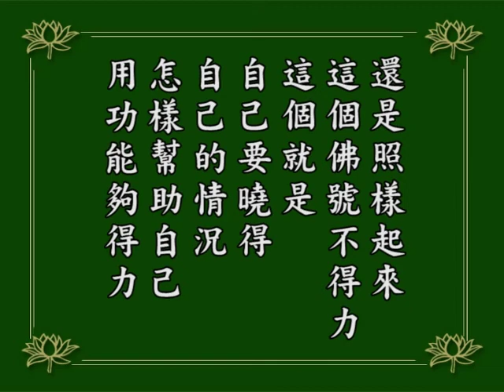淨空老法師｜念佛成佛｜勘驗念佛是否得力的方法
往生西方極樂世界，你這不往生則已，一往生，哪怕是下下品生的，都是圓證三不退。諸位想想，這樣的便宜到哪裡去找！
人人都想往生西方極樂世界，那去得了嗎？實在說，去得了去不了，不要問別人，問自己。
別人再讚歎你，你一定沒有問題，並沒有給你打保險，到時候能不能去得了，那還要靠自己。
這比修學其他的法門是要好得多，要容易得多。可是你的障礙還是要排除，你的妄想還是得放下！障礙不能排除，妄想不能放下，你這一句佛號念的不得力。
這樣的功夫，在平時我們自己就能勘驗，就能檢討，我這個佛號念的得力不得力。
什麼叫得力？我念這句佛號的時候，確實能把我的煩惱妄想念掉了。不念佛的時候，這煩惱妄想又來了；念佛的時候，確實可以把煩惱妄想念掉，這個樣子功夫叫得力。
如果念著念著這妄想煩惱還是照樣起來，這個佛號不得力。這就是自己要曉得自己的情況，怎樣幫助自己用功能得力，往生才有把握。
1984/12